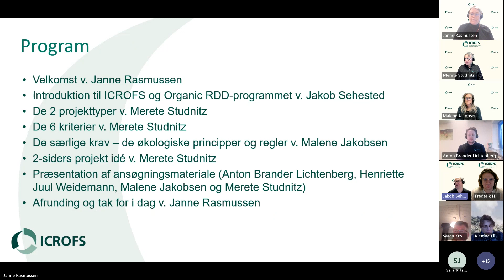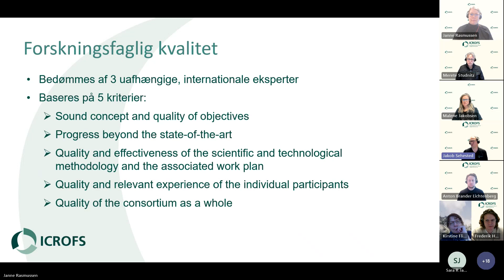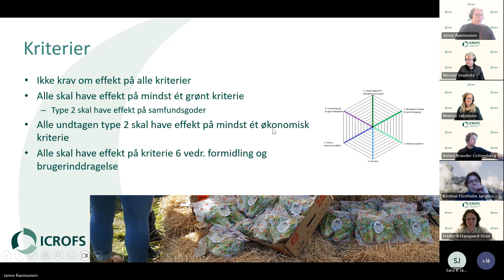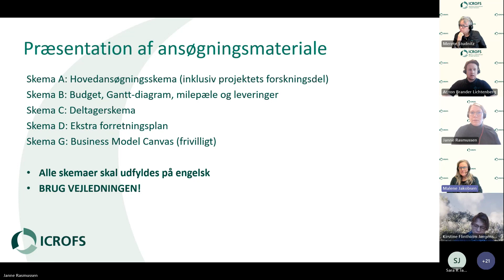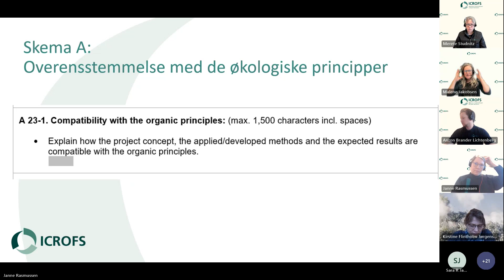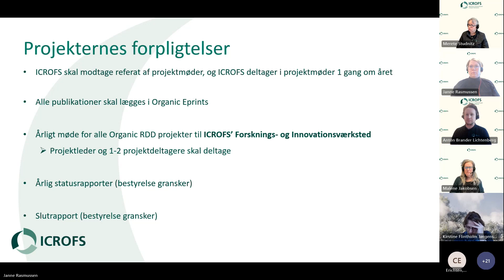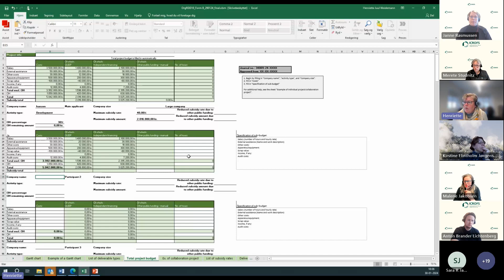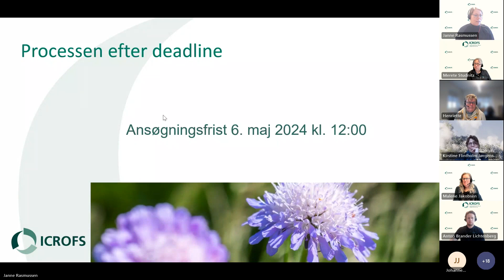Webinar: Infomøde om Organic RDD 10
Få en introduktion til forskningsprogrammet Organic RDD 10, og hvordan projektansøgere skal udfylde ansøgningsmaterialet.

Optagelsen er fra den 30. januar 2024, hvor ICROFS (Internationalt Center for Forskning i Økologisk Jordbrug og Fødevaresystemer) afholdte webinaret.

Organic RDD står for "Økologisk Forsknings-, Udviklings- og Demonstrationsprogram", og er et dansk forskningsprogram målrettet økologiske fødevaresystemer, som koordineres af ICROFS i samarbejde med GUDP (Grønt Udviklings- og Demonstrationsprogram), der finansierer programmet.